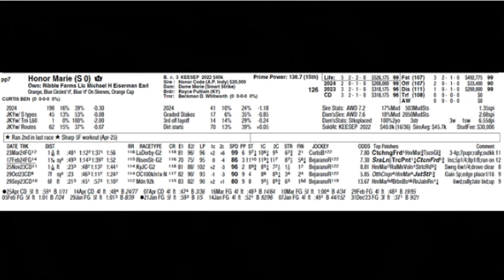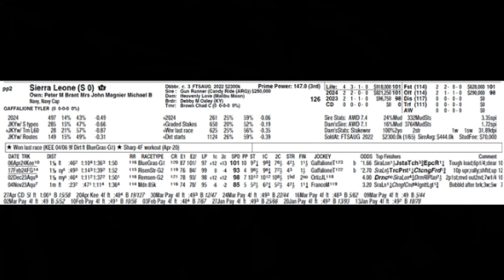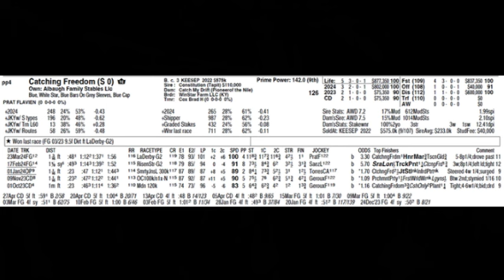2024 Kentucky Derby | Top 5 Picks | Churchill Downs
2024 Kentucky Derby - It's the Official BillyHoSports Top5 KY Derby Contenders!
Horseracing Betting Handicapping (Sometimes) Picks & Plays.

KYDerby 150 Ticket info - as best I can find
You can try the direct approach first:

If your looking for reserved seating, that's going to cost you. You will need to sign up for the email notification on the seating you request: